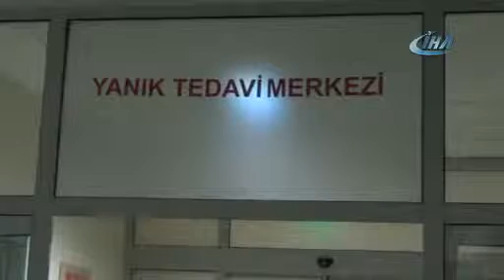Biriken Gaz Bomba Gibi Patladı